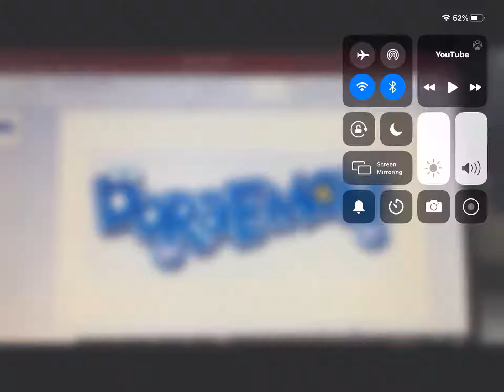F**k pingu fan 7778’s #1 Least Favorite Show Is... (STOLEN)